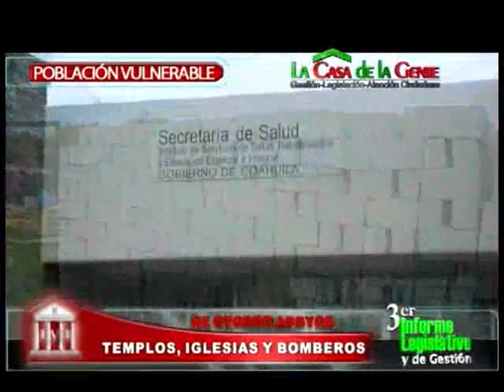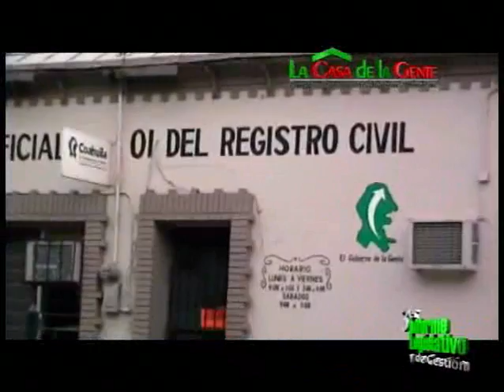3er Informe legislativo Dip Leocadio Hernandez Torres Poblacion Vulnerable P1